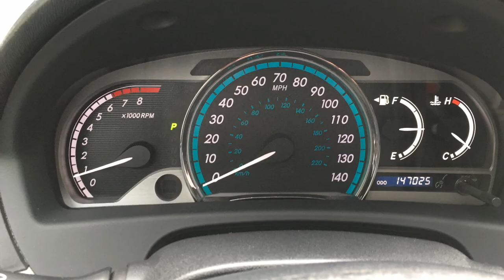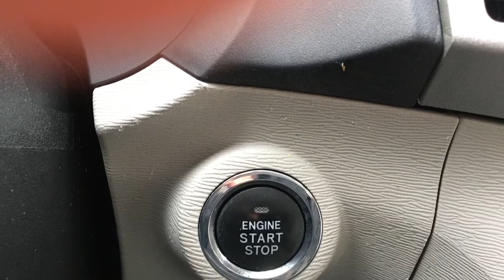2010 Toyota Venza V6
One owner 2010 lToyota Venza 3.5L v6 engine and automatic transmission with only 147K! Vehicle not only runs and drives great but is like new on the interior and ready to go anywhere! Inspected and Serviced to include new tires and oil change so buy with confidence! Some of the key features include push start button,​ power lift gate,​ dual power seats,​ back up camera and heated leather seats. This Venza comes with a clean tittle and no accidents reported! Call us or stop by for your test drive or to get approved for a little as $600 DOWN